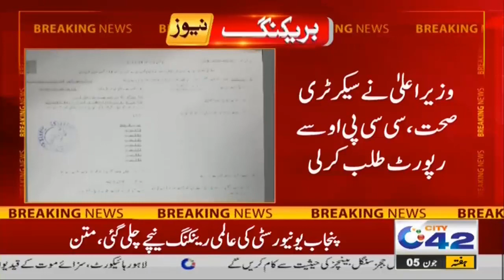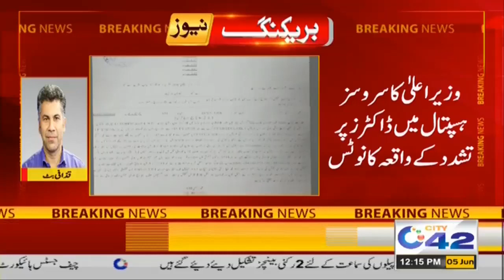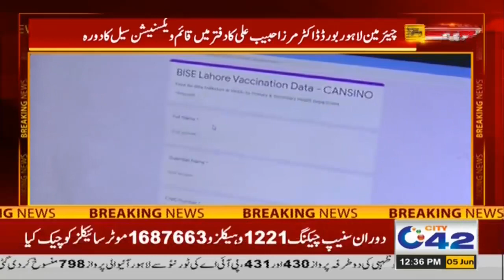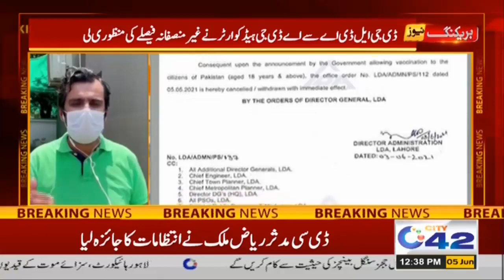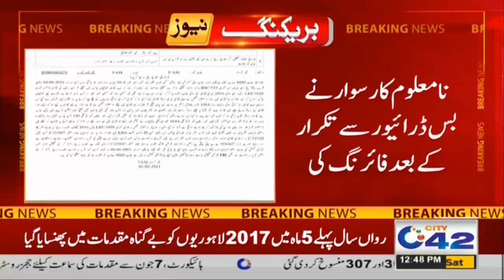12pm News Bulletin | 5 June 2021 | City 42